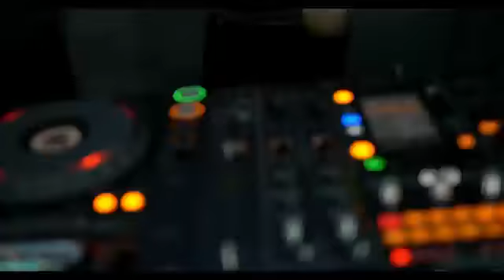Emrah Karaduman ft Murat Dalkılıç Kırk Yılda Bir Gibisin